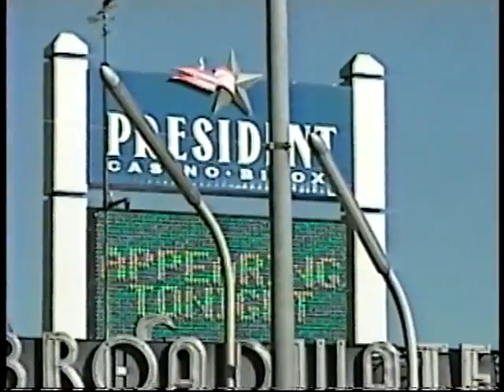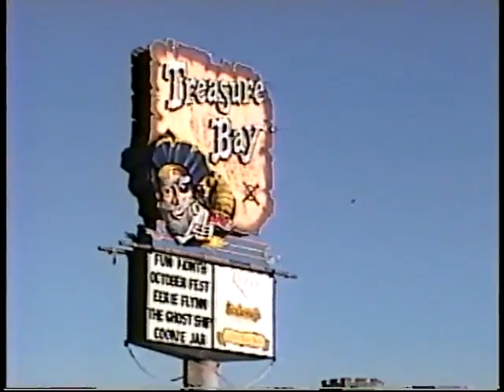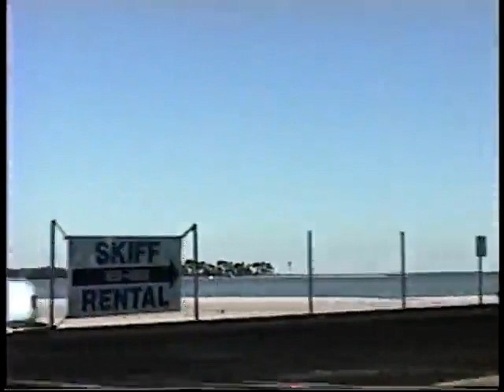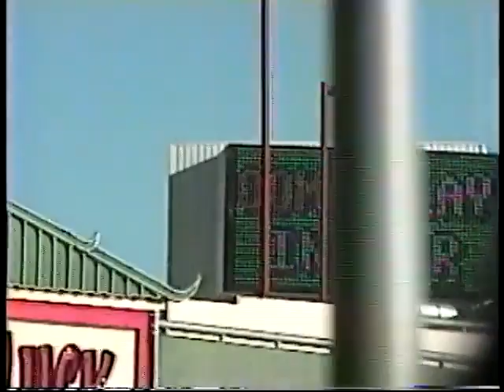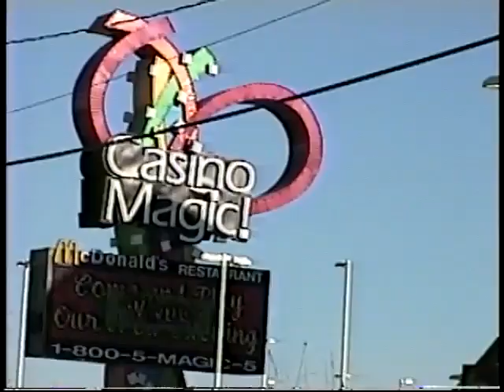Biloxi's Casino Row pre Katrina October 1995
This video was taken on US Hwy 90 E Beach Blvd from Gulfport to Biloxi, Mississippi in October of 1995 before Hurricane Katrina changed it all in 2005. Linda's father was from Gulfport and we always enjoyed trips there. The casinos have changed since then but these are the ones that were there before Katrina.
You'll see the President Casino, Treasure Bay,  Biloxi Beach and shrimp boats in the Gulf,  the Biloxi Lighthouse, some of the old homes along the beach in Biloxi, the Biloxi Belle Casino, Gold Strike Casino, the Biloxi small craft harbor, Lady Luck Casino, Grand Casino Biloxi, Casino Magic, and the Isle of Capri Casino, The video ends as we drive over the old Biloxi Bay Bridge that connects Biloxi to Ocean Springs.